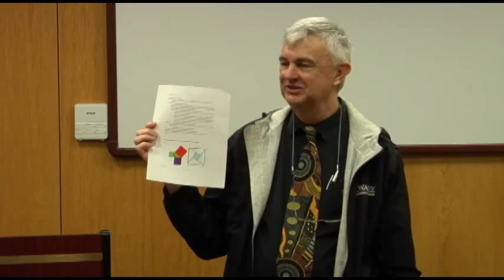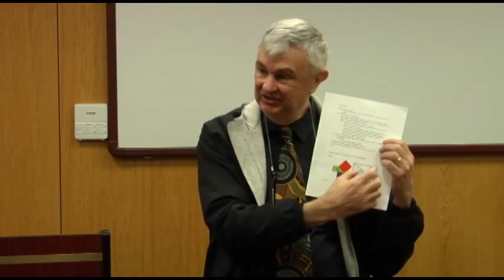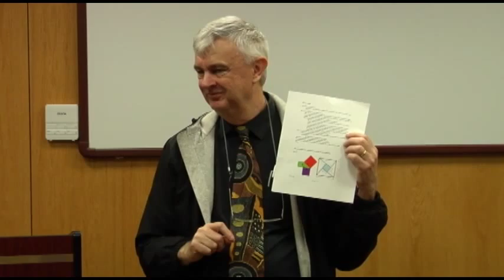A Conversation with Neil Ormerod - June 13, 2014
Neil Ormerod, Professor of Theology at Australian Catholic University, is widely published. He has written on secularization, evolution, the identity and mission of Catholic institutions, the nature of the Church, ecumenism and the Trinity. In light of the feast of the Holy Trinity on Sunday, June 15, one of the topics discussed was "the psychological analogy" in Christian thinking about the Trinity, which Ormerod explores in his books The Trinity: Retrieving the Western Tradition (Marquette, 2005) and A Trinitarian Primer (Collegeville, MN: Liturgical Press, 2011).